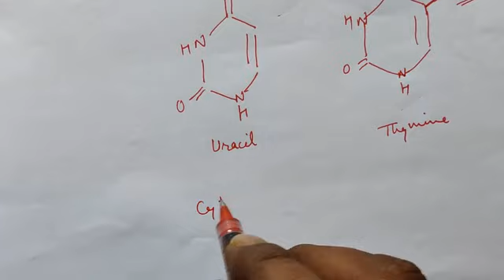nucleic acid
b.sc. 2nd paper 1, unit 1